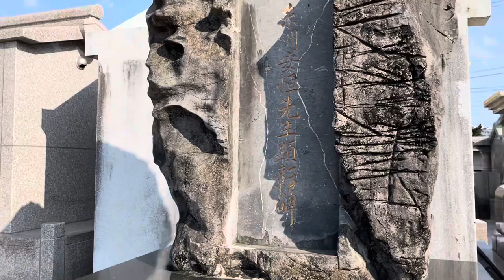糸洲安恒拳聖 お墓参り